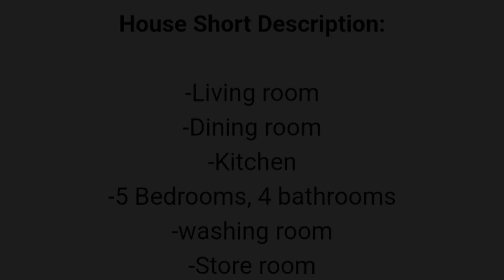29x49 house plan || House Model-16 || Modern duplex house design I house design 2024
29x49 house plan || House Model-16 || Modern duplex house design I house design 2024

★House Description
-Living room
-Dining room
-Kitchen
-Bedroom, bathrooms
-washing room
-Store room

আধুনিক জীবনমুখী মানুষের অনেকের স্বপ্ন থাকে আধুনিক ডিজাইনের বাড়ি তৈরি করার।সাধ্যের মধ্যে থেকে বিনিয়োগ করে সুন্দর একটি বাড়ি তৈরি ইচ্ছে থাকে অনেকের। প্রতিটি মানুষের স্বপ্ন আর পরিকল্পনা আমাদের কাছে অনেক মূল্যবান। সেই জন্য আমরা সর্বদা চেষ্টা করি প্রতিটি ক্লাইন্টের স্বপ্ন পূর্ণ করার। তেমনি করে আমরা চেষ্টা করেছি এইবাড়িটি যেন হয়ে উঠে প্রশান্তির আপন ঠিকানা।

✰মনোমুগ্ধকর ডিজাইন ও বিল্ডিং এর খুঁটিনাটি বিষয়গুলি সম্বন্ধে নতুন নতুন তথ্য জানতে আমাদের অফিসিয়াল পেইজ লাইক দিয়ে নিয়মিত একটিভ থাকুন।

★ডিজাইন টি শেয়ার করে রেখে দিন আপনার কাজে আসবে।

🔶🔸-🔴About CHANNEL🔴-🔸🔶
আমাদের এই চ্যানেলে পাবেন আপনারা আকর্ষণীয় সব সিঙ্গেল, ডুপ্লেক্স, ট্রিপল এক্স এবং হাই রাইজ বাড়ির ডিজাইন। যেগুলো থেকে আপনার বাড়ির ডিজাইন সম্পর্কে স্পষ্ট ধারণা পেয়ে যাবেন।